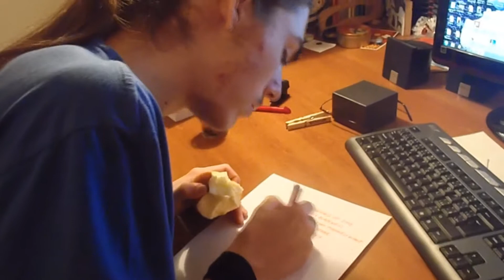Laburnum Diver - Recording of vocals (Part II)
Finally we upload the second part of vocal sessions from recording of our "Demo 2013" in April 2013. Here you see the recording of the songs "Hiding In Light" and "The Cosmos". It's really a pity if you don't understand Slovak :D.